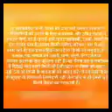sasural samet ka season 2 ep